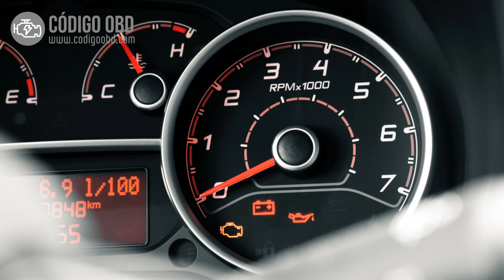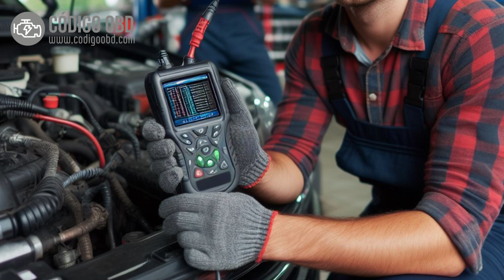CÓDIGO P2070 🟢 Solucionado 🟢 Código Avería Válvula ajuste colector admisión Síntomas Causas Solución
P2070 Válvula de ajuste del colector de admisión (IMT) atascada en banco abierto 1
P2070 Intake Manifold Tuning (IMT) Valve Stuck Open Bank 1